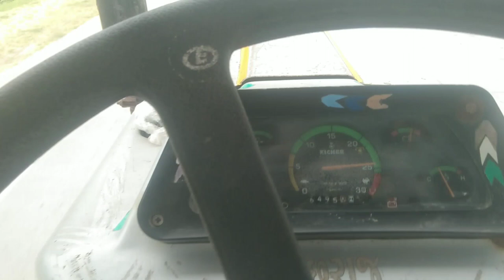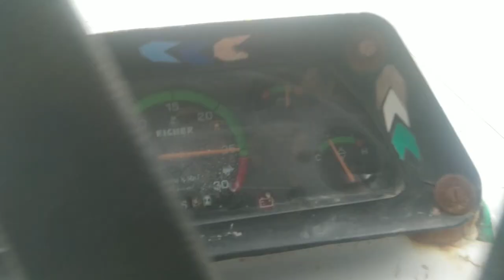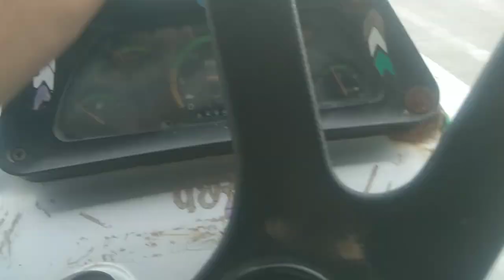porbandar to odadar ☝️pat 1